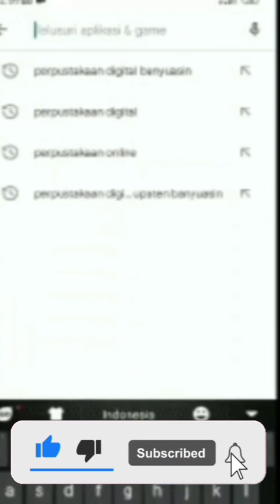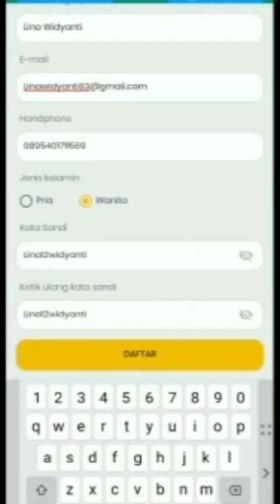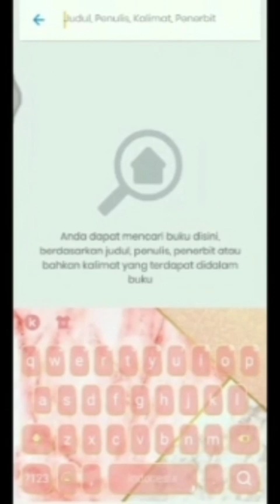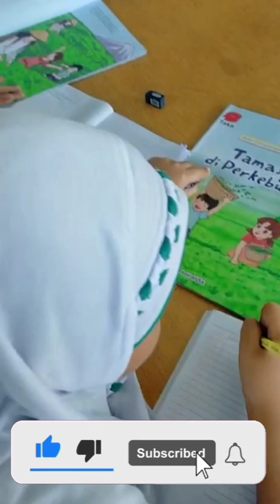MEMBIASAKAN ANAK PERGI KE PERPUSTAKAAN UNTUK MEMBACA BUKU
membiasakan anak ke perpustakaan untuk membaca buku setiap hari merupakan salah satu hal yang penting. mereka dalam membudayakan diri untuk literat. ini salah satu yang penting dalam kurikulum merdeka. merdeka belajar. merdeka belajar. literasi baca tulis, dan literasi numerik.